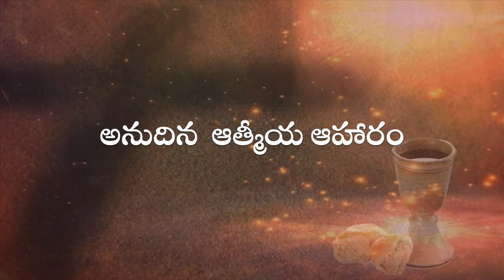అనుదిన ఆత్మీయ ఆహారం | 7 April 2021 | Daily Devotion | 7 ఏప్రిల్ 2021